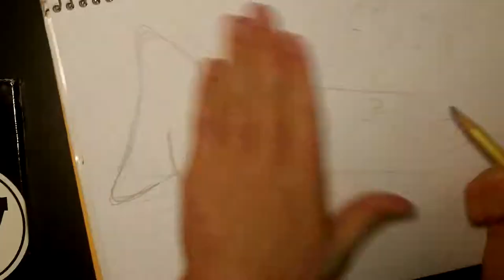Native Graffiti Battle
This is the VoiceOne November Graffiti Battle 2013 The word was Native